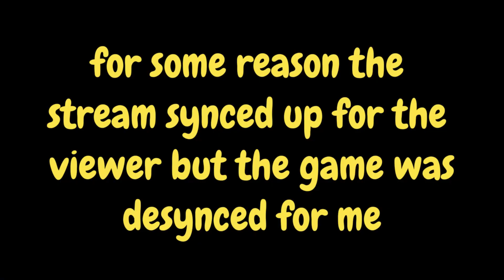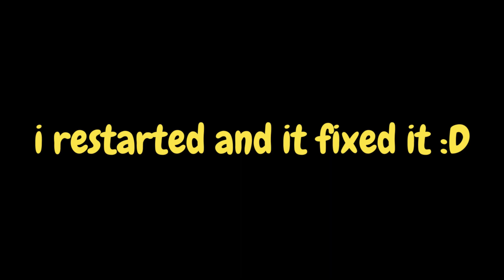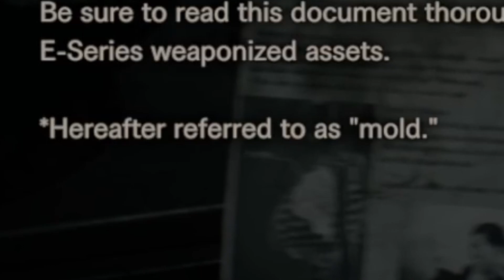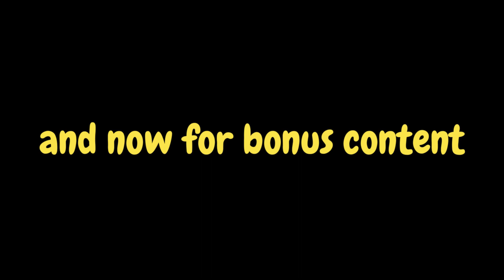FINISHING STRONG - RE7 END